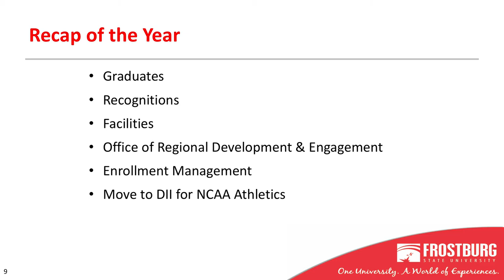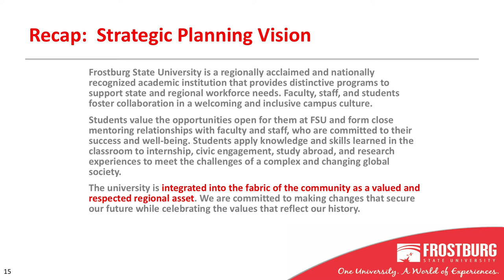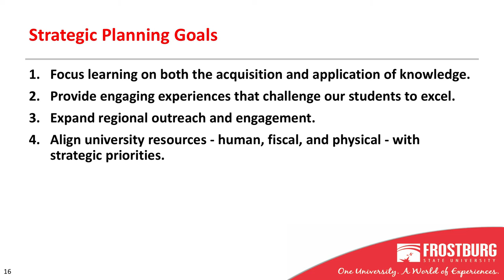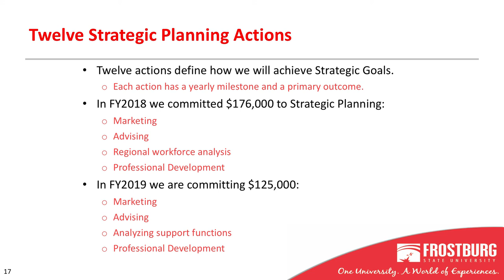Frostburg State University - State of the University 2018 - Opening Remarks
Frostburg State University President, Ronald Nowaczyk, addresses the FSU community in his opening remarks.